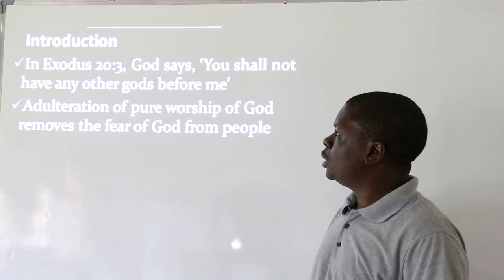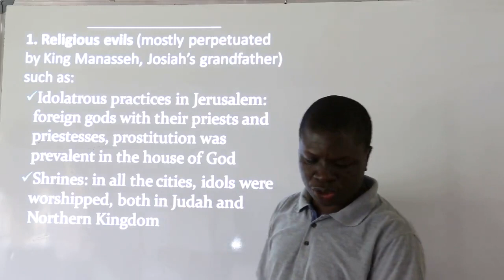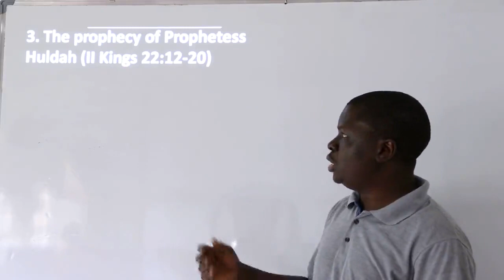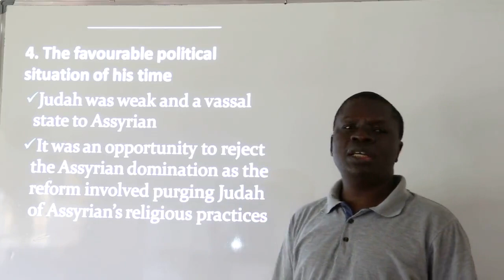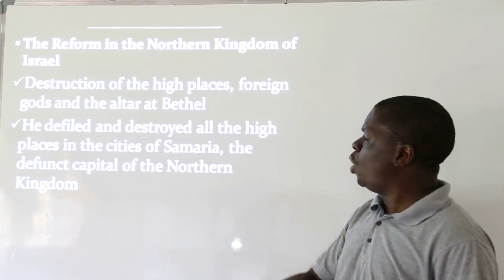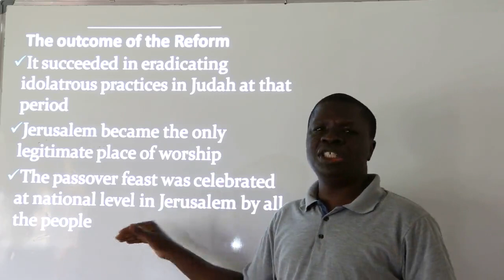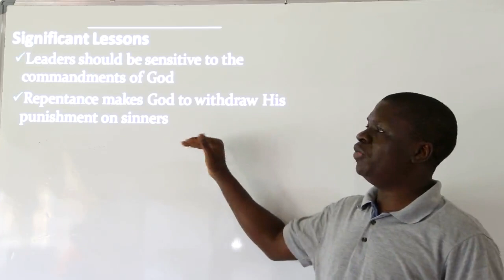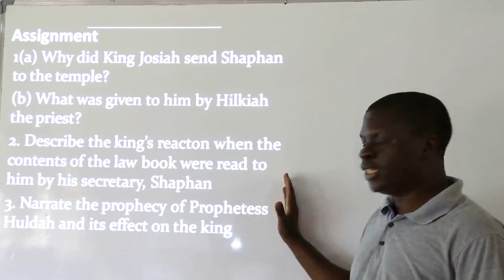Religious Reform (King Josiah) with Dutse